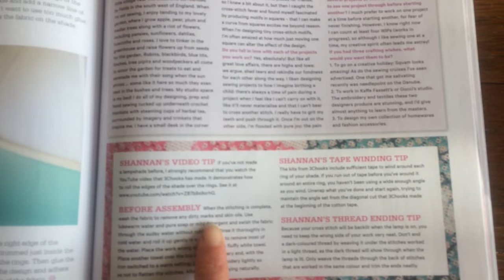Homespun Magazine - cross stitch lampshade by Bobbin & Fred using 3Chooks Lampshade Kit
In June 2018 Homespun Magazine ran this 12 page article featuring incredible needlepoint and embroidery artist Shannan Grierson from Sewing With Bobbin & Fred

Shannan designed a Rose Garden Cross Stitch using one of the Pantone 2018 colour palettes. Then illuminated her design by transformig it into a lampshade using the 3Chooks Lampshade Making Kit.

Watch this video to have a quick flick through the 12 page article featured in Homespun Magazine June 2018 issue.

Making lampshades has never been easier with our popular Lampshade Making Kits - available in a range of sizes

Choose a fabric you adore, or create your own beautiful cross stitch to create a feature lamp for your home. Replace old + dusty with modern + fun. You choose the fabric, everything else is in the kit.

Happy lampshade making!